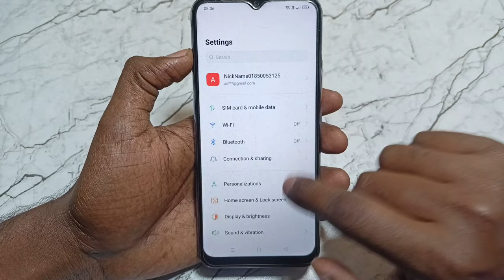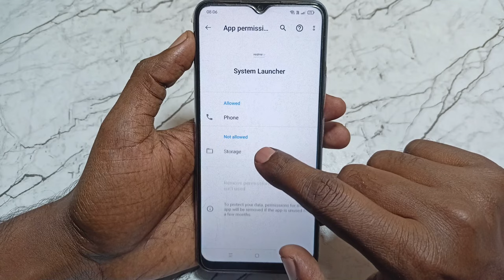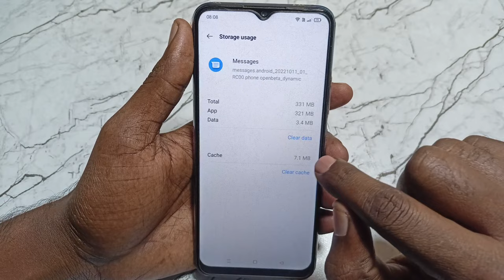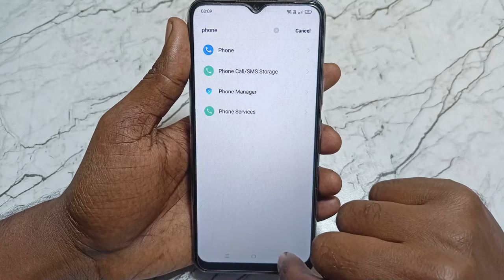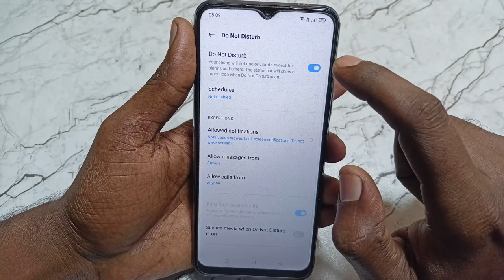call aane par display light nahi aa raha hai vivo । call aane par screen light band ho jati hai vivo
Video Queries -

call aane par screen light band ho jati hai vivo
call aane par display light nahi aa raha hai vivo
call aane par display light nahi aa raha hai
call aane par screen light kaise jalaye
call aane par screen on nahi hoti
call karte samay phone ki light band ho jati hai
call aane par screen light band ho jati hai
call aane ke bad light band ho jata hai
vivo me call aane par display light nahi aa raha hai
vivo me call aane par screen light band ho jati hai

Important Videos...